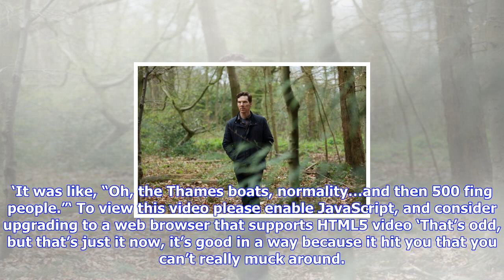Breaking News | Benedict cumberbatch: the child in time was held up by sherlock fans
Benedict cumberbatch: the child in time was held up by sherlock fans

Benedict Cumberbatch may be world famous for his depiction of Sherlock Holmes – but the actor has ad...